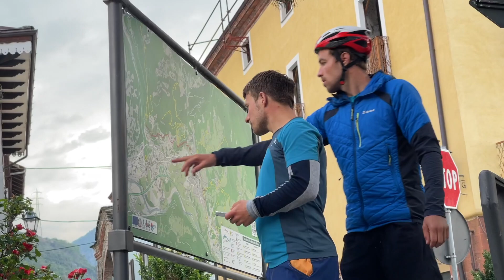RedBull X-Alps 2021 | Day 10 & X-Alps End | Markus Anders